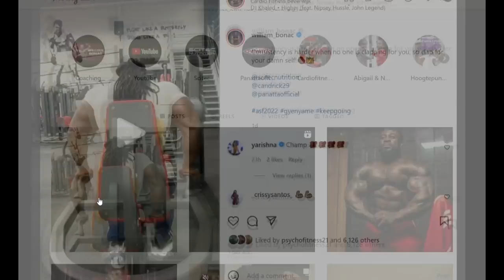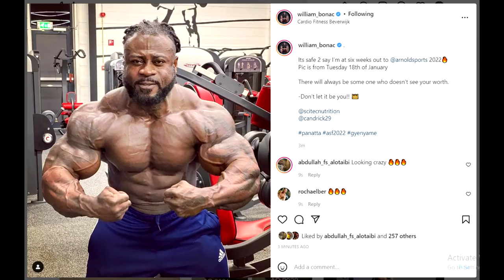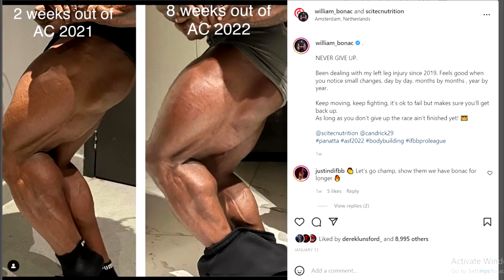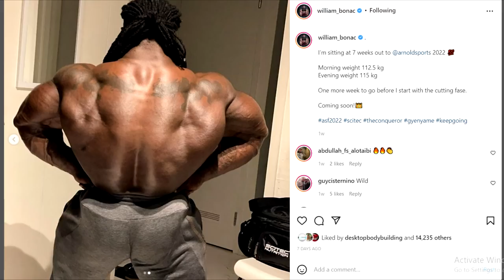Can Bonac Win Arnold Classic? + Blessing Starts Prepping + Good Vito Looks Huge + More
TIMESTAMPS:
00:00 - Intro
00:16 - Can Bonac Win Arnold Classic?
04:58 - Good Vito Looks Huge
07:11 - Blessing Starts Prepping
09:35 - Seth Feroce Looks Jacked